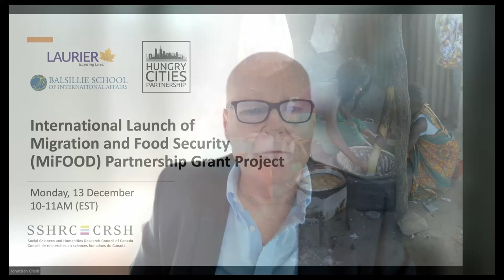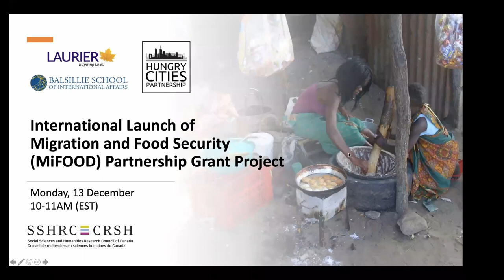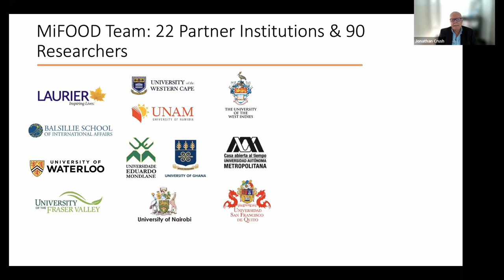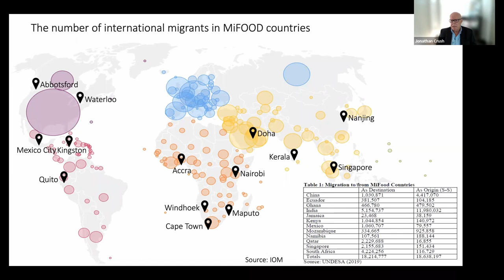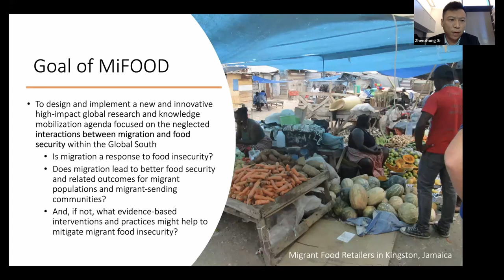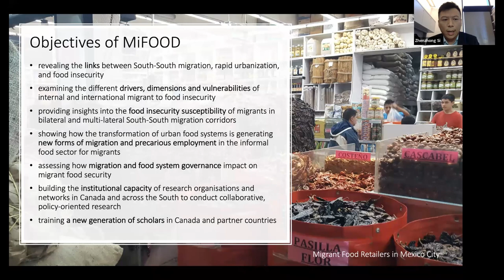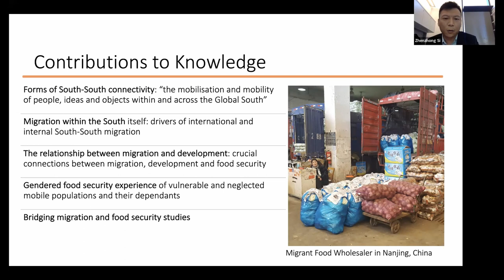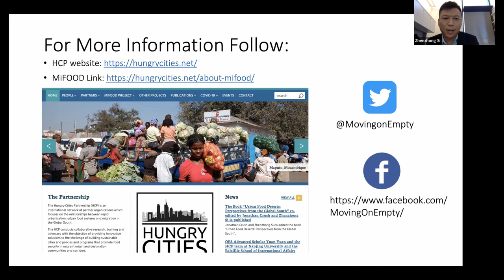International Launch of Migration and Food Security (MiFOOD) SSHRC Partnership Grant Project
Migration within the Global South now exceeds that from South to North and migrants and refugees also make up a significant proportion of the estimated two billion people globally who are highly food insecure, a number exacerbated by the COVID-19 pandemic. The connections between migration and food security are central to the new MiFOOD Project led by researchers at Wilfrid Laurier University (WLU) and the Balsillie School of International Affairs (BSIA), and implemented by the Hungry Cities Partnership. MiFOOD poses several key questions: To what extent is migration a response to food insecurity? Does migration lead to better food security outcomes for migrants and their dependents? What policy interventions might mitigate migrant food insecurity in migration corridors and destinations?

The seven-year MiFOOD Project is supported by a $2.5 million Partnership Grant from the Social Sciences and Humanities Council (SSHRC) and contributions from partners of $6.2 million for a total funding envelope of $8.7 million. MiFOOD will link teams of faculty and graduate student researchers at WLU, the BSIA, and the IMRC with the University of Waterloo, the University of Fraser Valley and colleagues at six other Canadian universities, three UK universities and university partner teams in China, Ecuador, Ghana, India, Jamaica, Kenya, Mexico, Mozambique, Namibia, Qatar, Singapore and South Africa. MiFOOD will also work closely on research and knowledge mobilization activities with several international organizations including the International Organization for Migration (IOM), the International Labour Organization (ILO), the UN Food and Agriculture Organization (FAO), the International Food Policy Research Institute (IFPRI) and the Sustainable Development Solutions Network (SDSN).

Marie Ruel, Director, Health Poverty and Nutrition Division, International Food Policy Research Institute (IFPRI)

Marie McAuliffe, Head, Migration Research Division, International Organization for Migration (IOM)

Isaac Luginaah, Canada Research Chair, Western University

Shirin Rai, Director, Warwick Interdisciplinary Research Centre for International Development (WICID), Warwick University